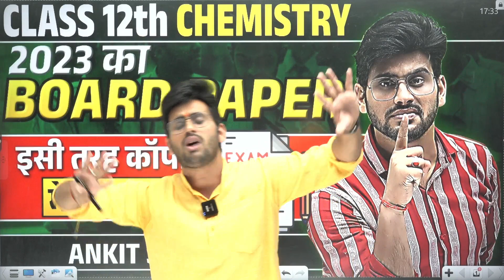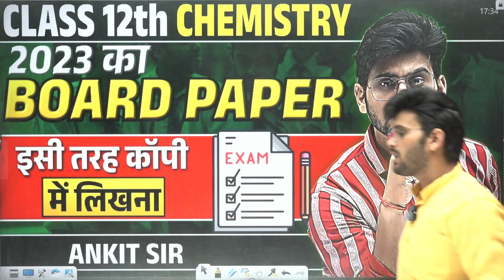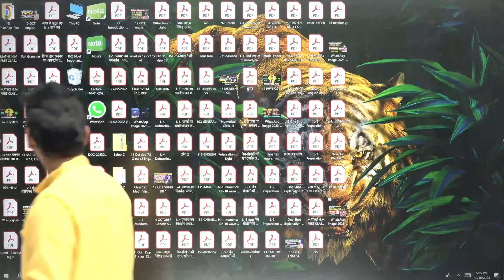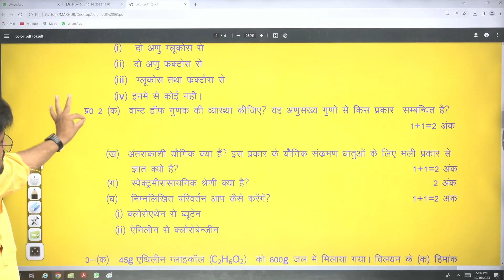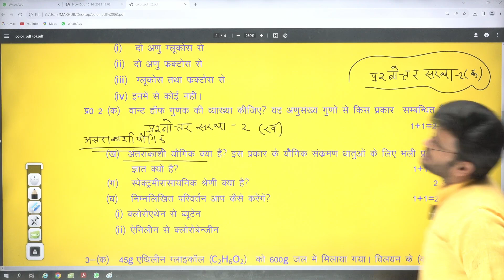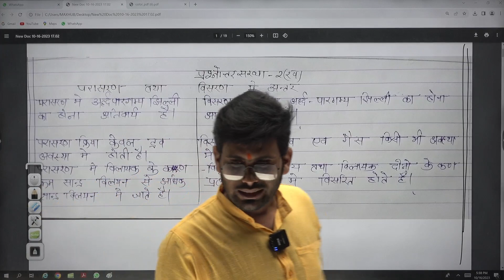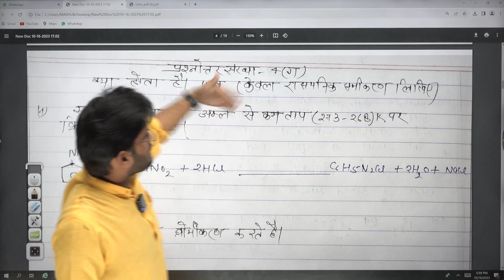12th Chemistry की कॉपी कैसे लिखें,/12th Chemistry ki Copy Kaise Likhen,/How to Write 12 Chemistry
12th Chemistry की कॉपी कैसे लिखें,/12th Chemistry ki Copy Kaise Likhen,/How to Write 12 Chemistry |

list=PL8F6anuP35wy9BgtI7JSA8LEh-KQF0KG_